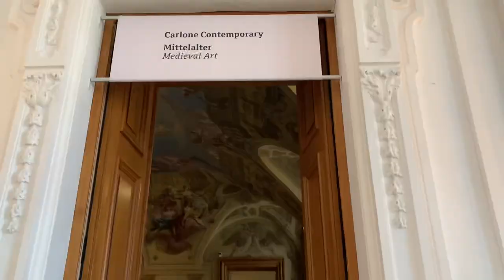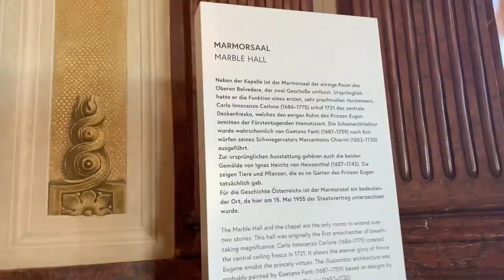VLOG: BELVEDERE KINCSEI + EGY APRÓ NEW ONE SHOPPING